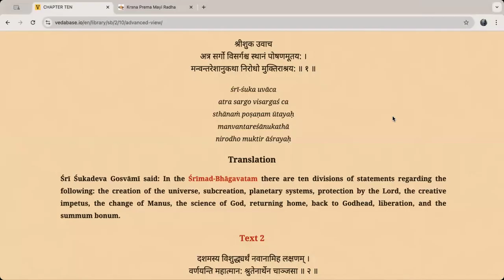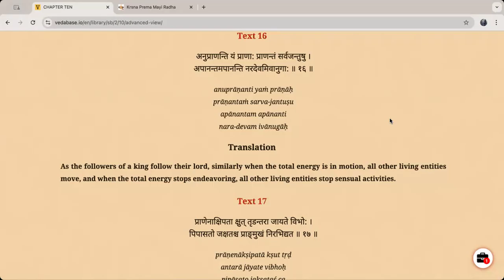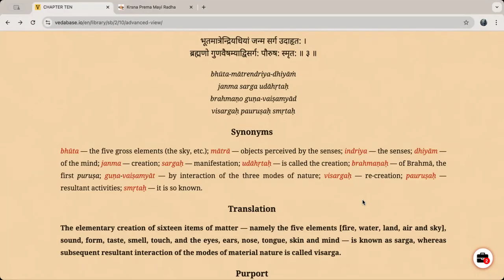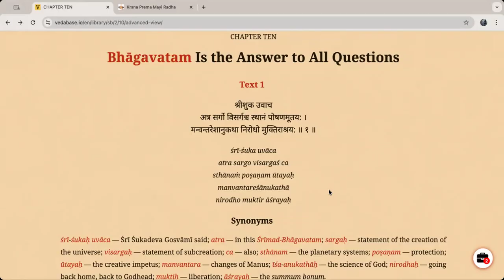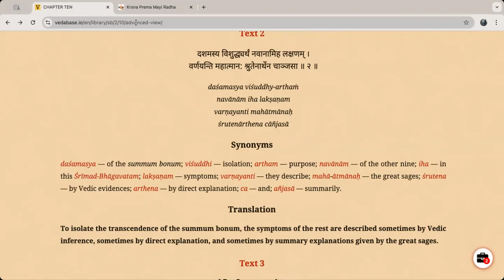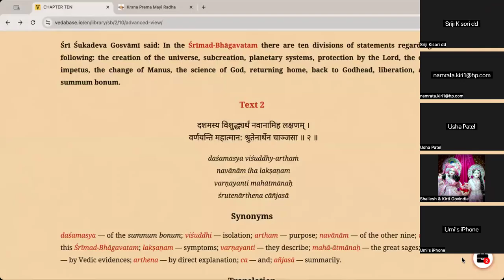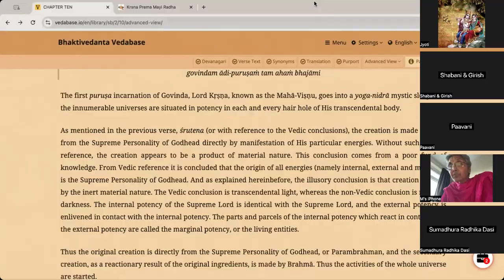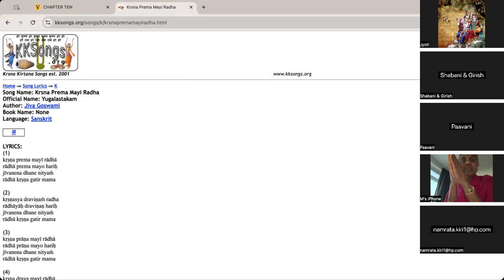CHAD PLUS SB 2.10.1-3 HG Mamta Mataji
CHAD PLUS SB 2.10.1-3 on 11th August 2024